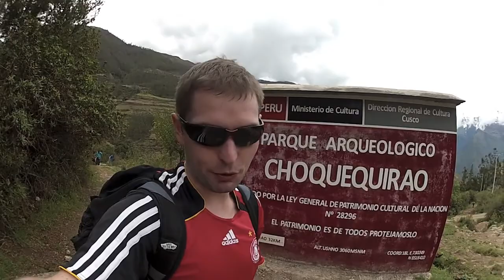Choquequirao Trek: 4 Tages Wanderung zu einer beeindruckenden Inka Stätte (Videoblog 036)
Die Inka Zitadelle Choquequirao ist eine der größten Inkastätten in Peru - in der Ausdehnung sogar größer als Machu Picchu. Da dieser Ort nur per Wanderung erreichbar ist stehen die Chancen gut nahezu allein durch die Tempel und Bauten zu streifen.
Der 4 Tagesmarsch selbst ist recht herausfordernd aber wird belohnt mit großartiger Landschaft und traumhaften Aussichten!